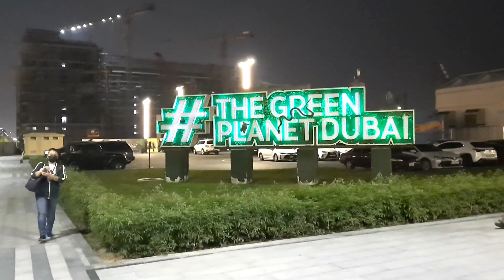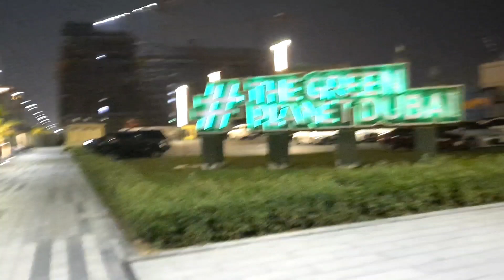City walk dubai | best tourist attraction in dubai | evening walk 🚶‍♂️